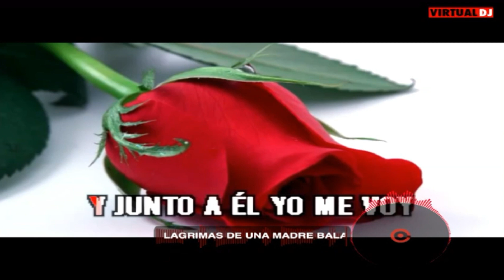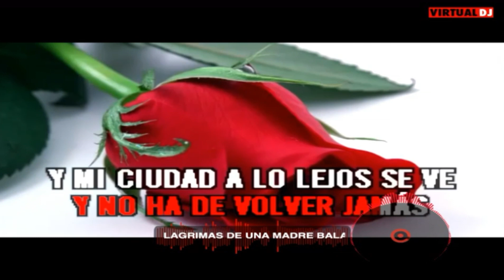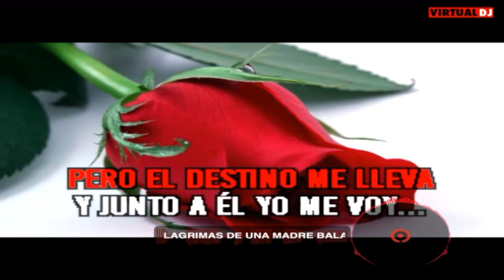May 14, 2023